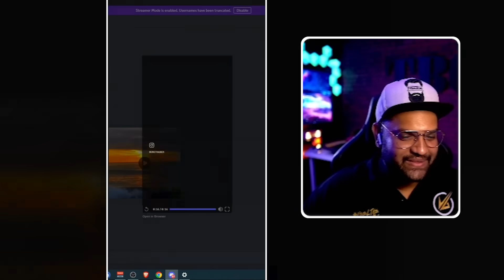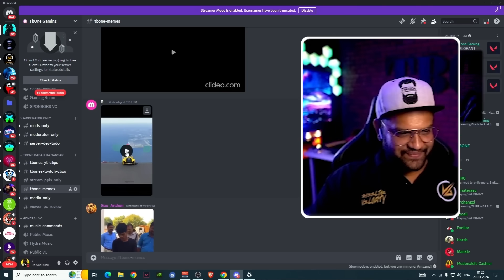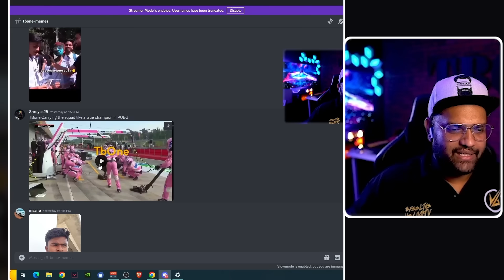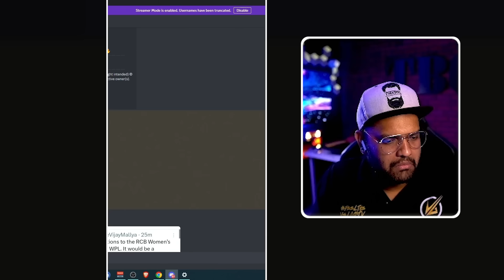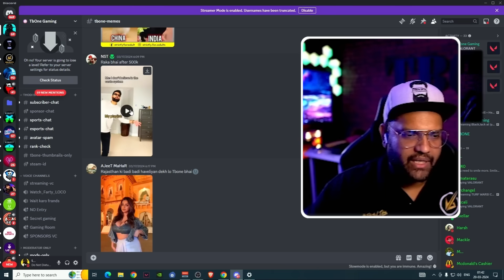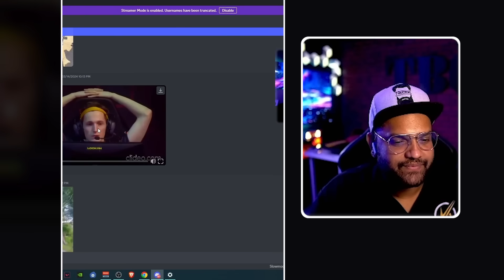FUNNIEST MEME REVIEW 😜 🤣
Share funny memes on Discord! 😜